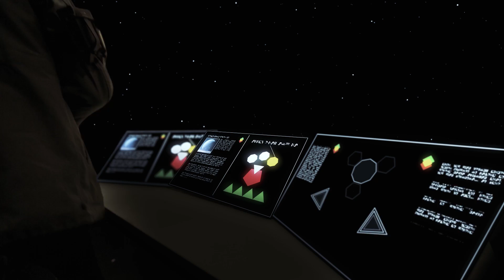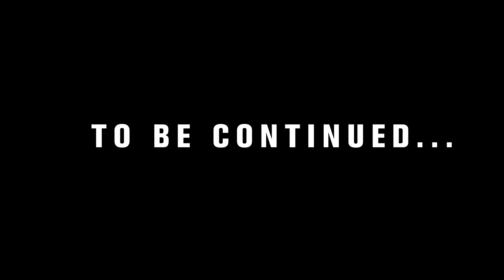PROSPECTOR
Ein kurzer Ausblick in die weiten des Universums, in dem die Flora und Fauna nicht mehr zu existieren scheint. Doch die Suche nach Leben wird niemals enden.
Ein studentisches Projekt von Daniel M. Scholl und Jan Hillebrand